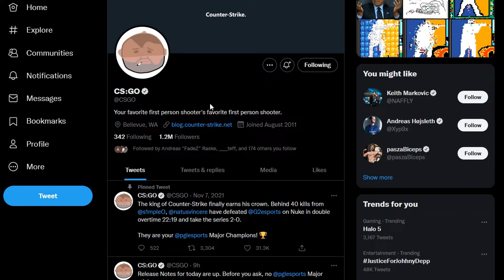CSGO added Nut?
I don't normally do this...